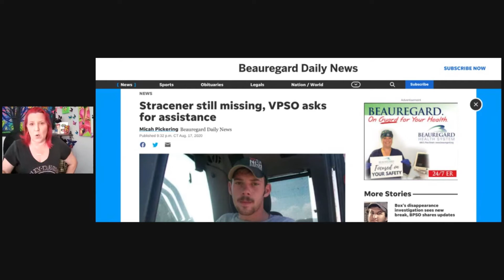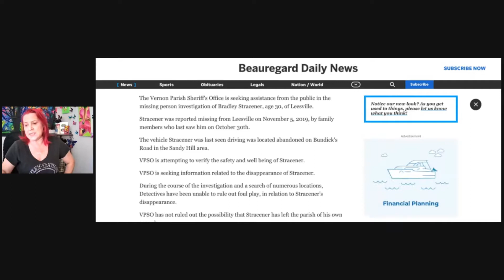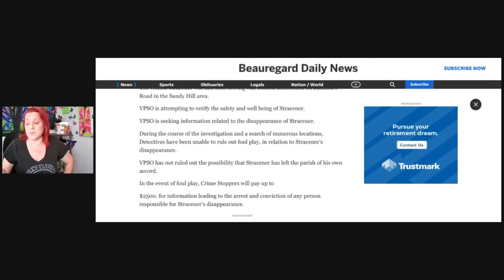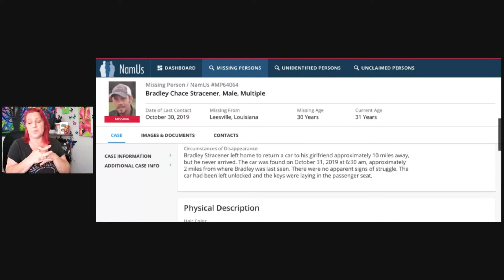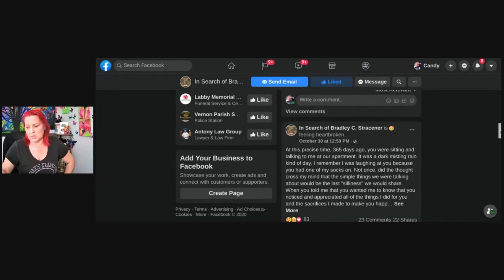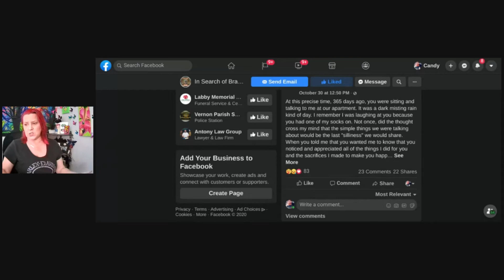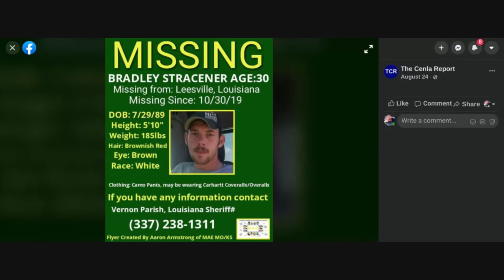Bradley Stracener Missing Person from Louisiana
If you would like to show  more support for the channel I have a few ways
Bradley Stracener was last seen in Leesville, Louisiana on October 30, 2019. He left home to return a car to his girlfriend, who lived ten or twelve miles away, but he never arrived there. At 6:30 a.m. on October 31, the car as found abandoned IF YOU HAVE ANY INFORMATION TO HELP FIND BRAD PLEASE CONTACT Vernon Parish Sheriff's Office at 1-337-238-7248 or the Facebook
Missing Since
10/30/2019
Missing From
Leesville, Louisiana, Age 30 years old,
Height and Weight 5'10, 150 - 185 pounds
Brown/red hair, brown eyes. Stracener may have a mustache, goatee, or full beard, and he may shave his head. He has a large amount of body hair on his chest and back